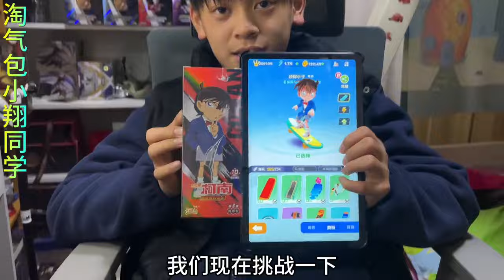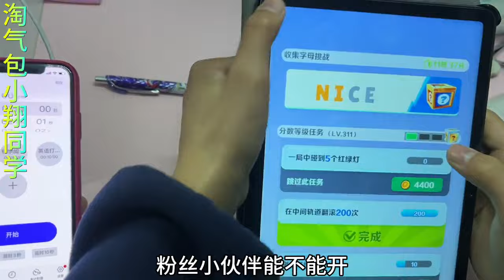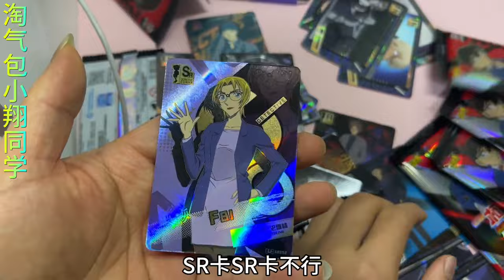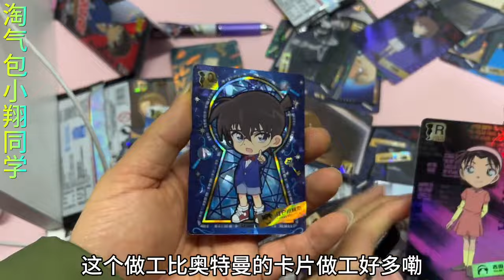地铁跑酷挑战只能在火车上跑，赢取卡游柯南卡包，喜提赤井秀一BP